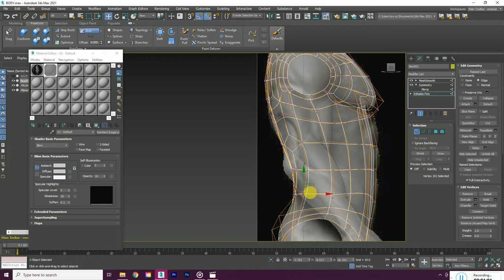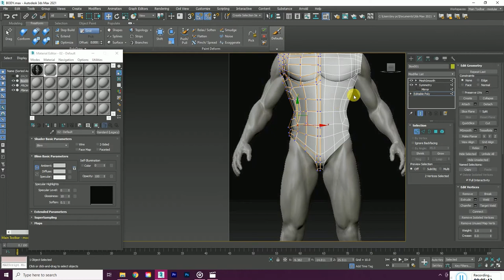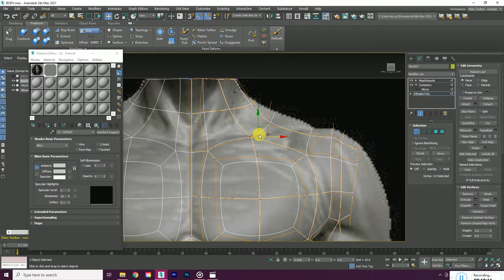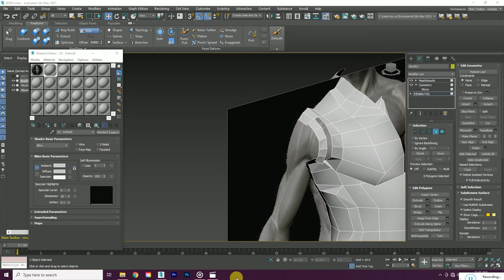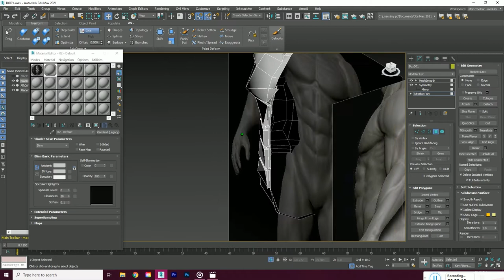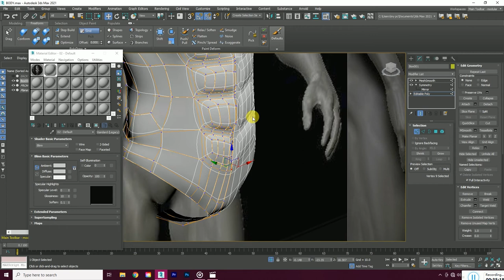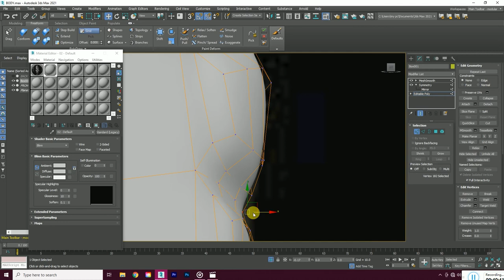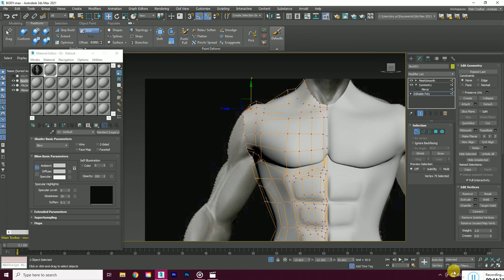Man character Body Modeling in 3Ds max 2021 (3 rd part ) || learning video